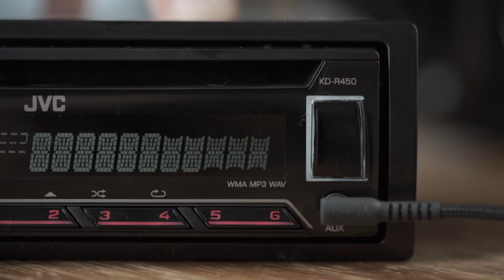JVC CD Receiver - Pep Boys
This versatile JVC CD Receiver allows you to listen to crystal clear AM or FM broadcast stations, CDs, WMAs and MP3s through the front or rear auxiliary jack. The receiver is compatible with nearly any electronic device with a headphone jack and the powerful speakers will have you pumping your music in style.

Find the best car stereo equipment including this JVC CD Receiver online at ‪ or stop by your local Pep Boys Auto Store and trust the Boys to get you there.